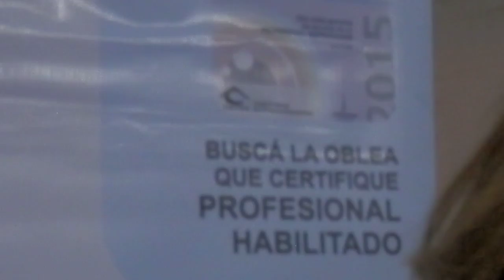Judith Pizzatti-Presidenta-Adrián Peralta-Tesorero Colegio de Ópticos Pcia.Bs.As.-Cuidá tus ojos!